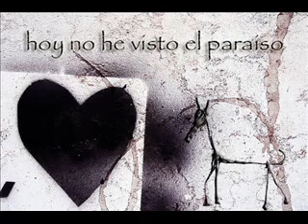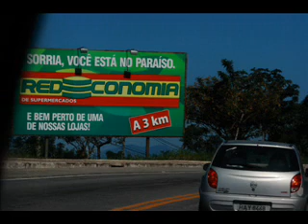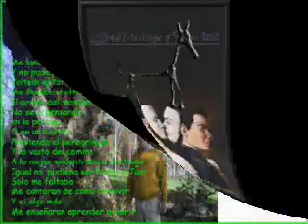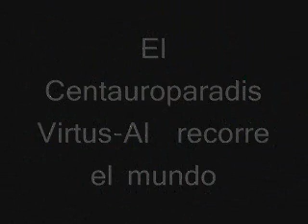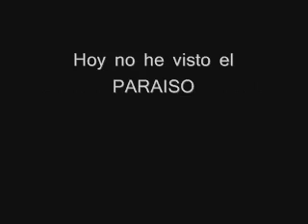Hoy no he visto el paraiso margarita IV.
El  Centauroparadis Virtus-Al  recorre el mundo.

EL CENTAURO PARADIS VIRTUS AL es el personaje del caballito que creé en el 2004; y lo imprimi y colé en el metro y por todo Madrid, en el 2006, en busca del paraíso.

Luego lo llevé a la red y muchas personas de todo el mundo forman parte del grupo; lo imprimes y lo situas donde desees de tu entorno Le tiras una foto y me la envias y así lo alimentas , lo haces vivir, como al santo grial.

Luego y poco a poco fue y es el símbolo de la editora Hoy no he visto el paraíso y los textos en mis blog hablan de sus inquietudes.

-Es la mayor acción plástica a escala virtual universal
Reagrupa el mayor número de rostros, que alimentan un mito virtual. Este ser mítico, el Centauroparadis Virtus-Al parte recorre el planeta.

Qué hacer para acompañar y alimentar el mito del Centauroparadis Virtus-Al.

. Imprimir la imagen del Centauro el formato que estimen-

. Traducir el slogan a la lengua que deseen o dejarlo asi si habla español- y exponer la imagen donde usted viva, trabaje, o este y en la situacion que considere. Tirar una foto del acto y hacérnosla llegar.

Lugares de exposición.

. En cualquier sitio de su casa, que será considerado en lo adelante como alojamiento del Centauroparadis Virtus-Al.

. Si la exposición tiene lugar en la ventana que da a una calle, usted se consideraría artista de la plástica contemporánea, de efecto.

. Se sugiere, además, se coloque al animalito junto a personas que estén de acuerdo con el precepto de Hoy no he visto el paraíso... así como en galerías, instituciones culturales y sitios públicos de la ciudad.

. Es aconsejable que se afiche en blogs personales, junto a la presente convocatoria.

Toda acción es valida y es registrada si viene acompañada de la correspondiente FOTO, con su leyenda: autor, lugar, hora, día y detalles (no es necesario, pero contribuye a la memoria del proyecto)
Seamos numerosos en alimentar al Centauroparadis Virtus-Al.

Concepto: "Realitismo" y poesía al grado extremo.

Toda ruptura filosófica del día, entrena dolor y pesar; desde la separación, hasta la perdida del Metro o no encontrar la talla de zapatos que nos gusta, en rebajas. Pero es solo un fragmento de existencia, una fracción superficial de la "gran Vida, donde todo se perderá".
¿Donde esta tu paraíso?

Envíen a Margarita, el testimonio fotográfico de que el Centauroparadis Virtus-Al vive, usted lo alimentó y está en cualquier parte.

Comunidad en FACEBOOK Hoy no he visto el PARAISO